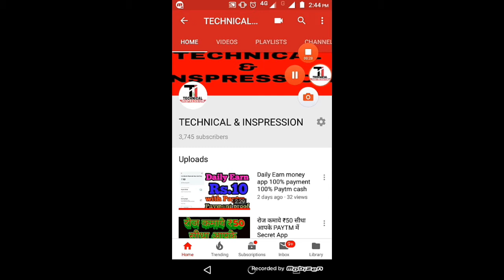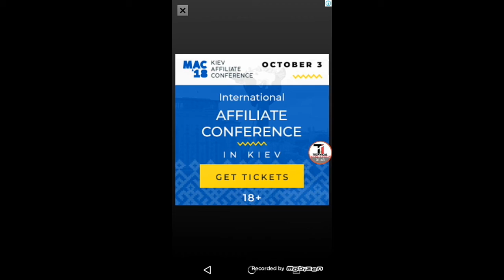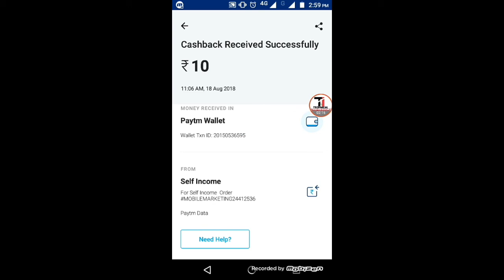Earn Daily Rs.10 with 100% Paytm payment proof